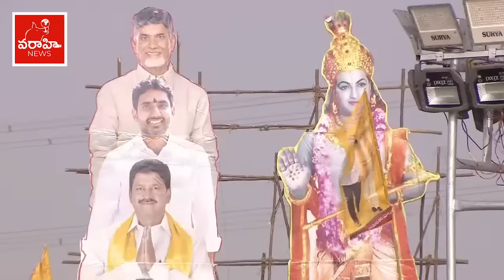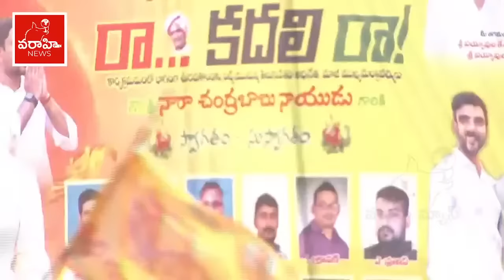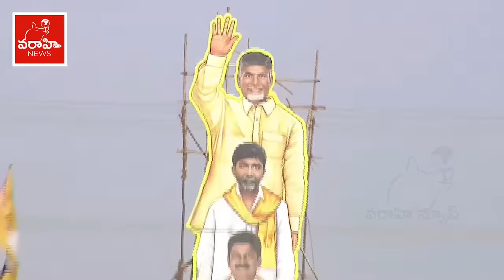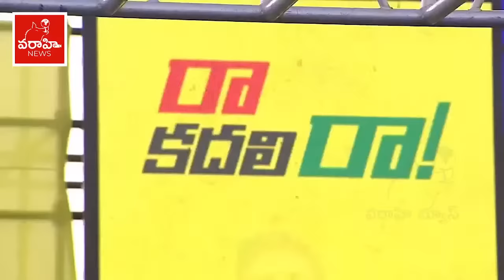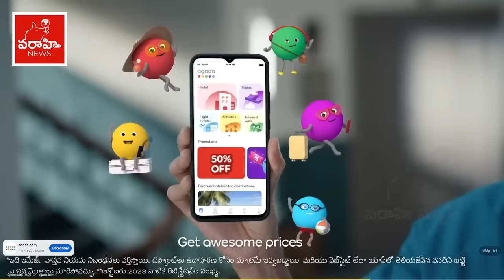ఉరవకొండలో చంద్రబాబు "రా... కదలిరా" బహిరంగసభ Chandrababu Public Meeting In Uravakonda | VarahiNews